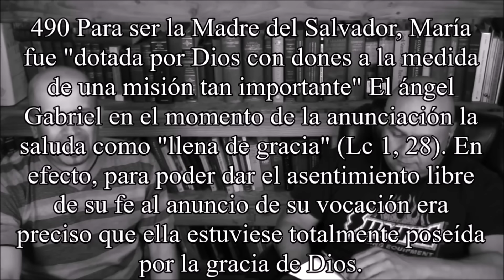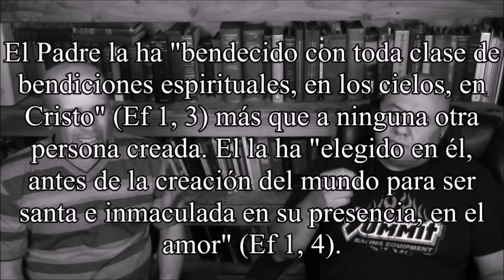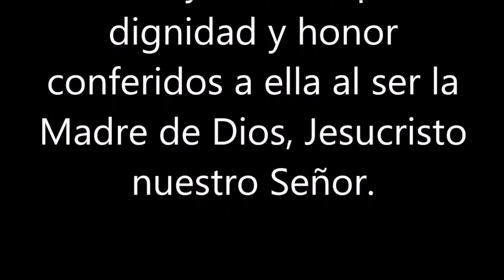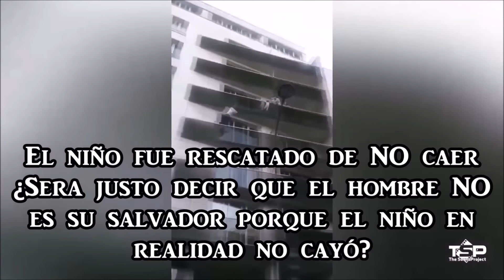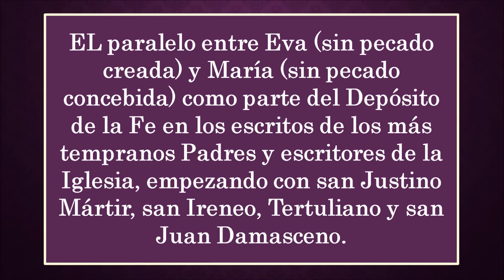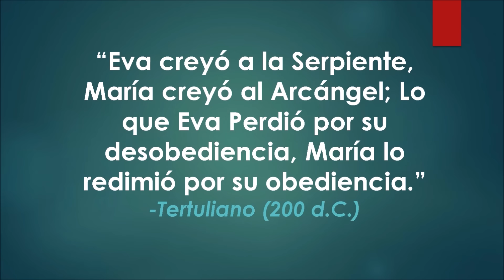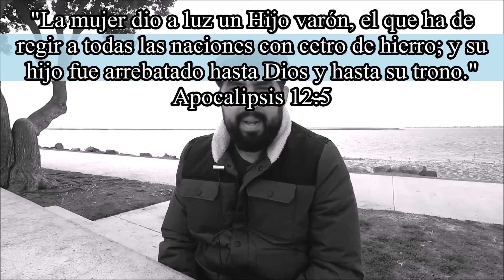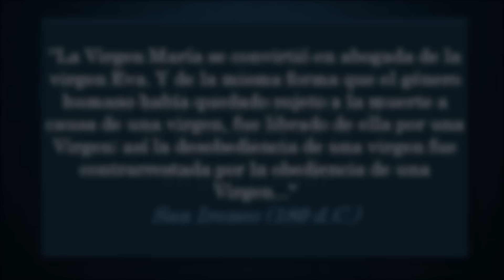Inmaculada Concepción - Virgen María ¿Puede Jesús ser Redentor de María sin ser pecadora? ¡Amen!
**El Apologista Luis Carlos Reyes del canal “Mopar440HP” de una manera respetuosa ha hecho la siguiente afirmación: “Jesús NO puede ser el Redentor de la Virgen María porque de acuerdo al dogma de la Inmaculada Concepción de María, ella nunca fue pecadora y Jesús solo ha muerto por pecadores” En el mismo video él ha pedido que algún católico serio ofrezca una explicación respetuosa de lo que para él es una imposibilidad. Este video trata de ofrecer una breve y sencilla explicación del dogma de la Inmaculada Concepción de la Virgen María y de cómo Jesucristo la ha redimido del pecado original en el mismo instante de su concepción**

Keywords (Palabras Clave):

¿Es Jesús el Salvador de la Virgen Maria por la obra de su sacrificio?
Canon biblico
Biblia Catolica
Santa Biblia
Sagrada Biblia
Biblia Hebrea
Concilio Jamnia
Judaismo Rabinico
Antiguo Testamento
Nuevo Testamento
Biblia Jerusalen
Iglesia Catolica
Biblia de estudio
Cristianismo Biblico
Bautista Reformado
Catolicismo
Cristianismo
Catolico vs Protestante
debate Catolico
Fe y Obras
Justificacion por fe
Salvacion y santificacion
Testimonio Catolico
Conversion Catolica
Padre Luis Toro
Virgen Maria
Inmaculada Concepcion
Dogmas Marianos
Apologetica
Santo Rosario
Luis Carlos Reyes